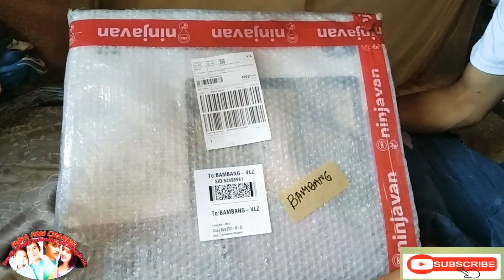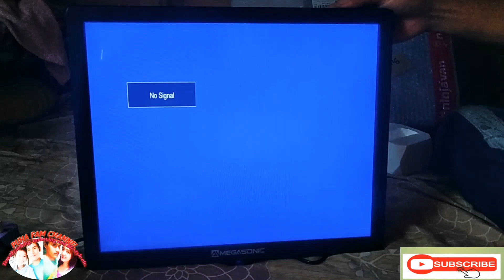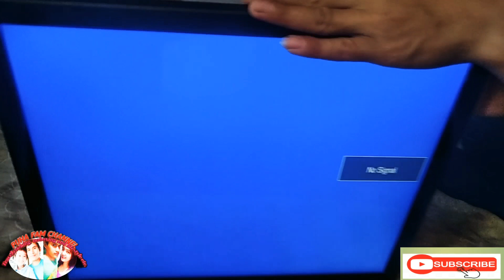Unboxing Tv Order From Online, Maganda Kaya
Heto naman Tayo Unboxing Order from Online kase Hindi lahat nag nakikita Sa online is Maganda so Keep watching guys Tignan natin if Maganda.